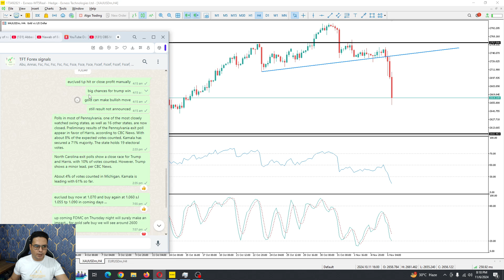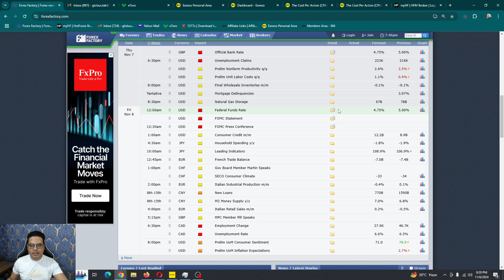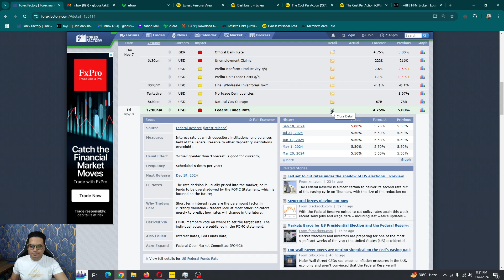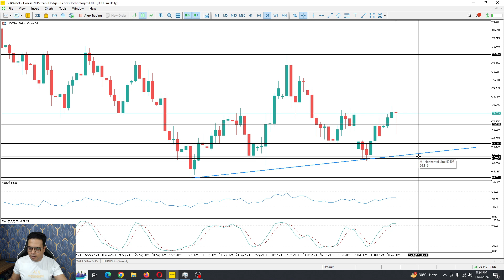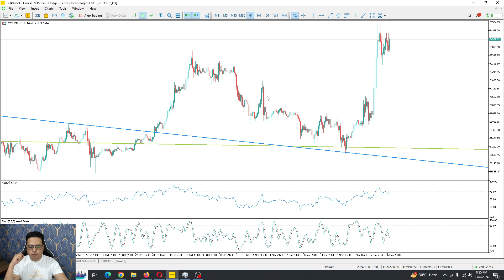Donald Trump Won the U.S Presidential Election 2024.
No Fee. partner code 772039.
and Become Member of Our VIP Signals Group for Perfect Entry SL and TP.